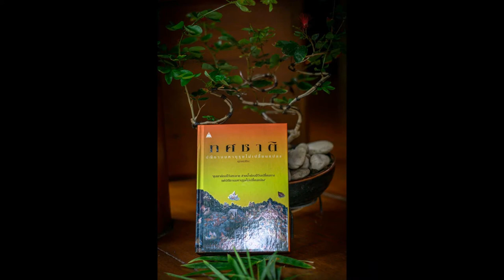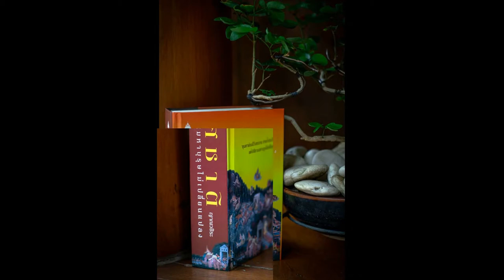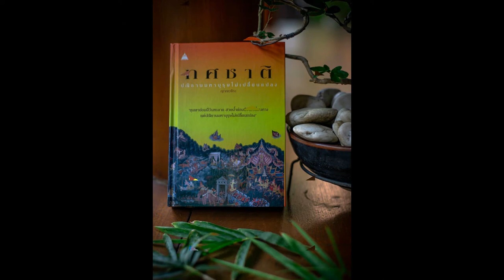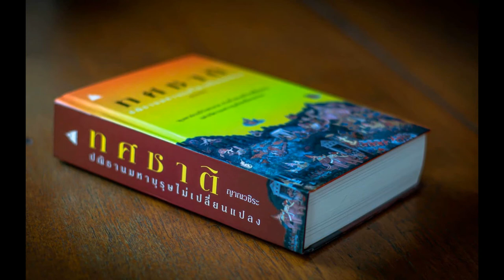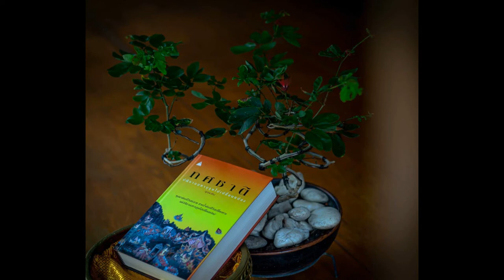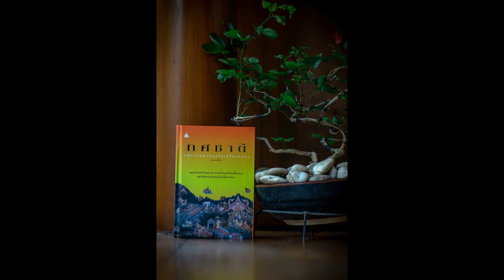ทศชาติ 029 พระเนมิราช ท่องแดนนรก